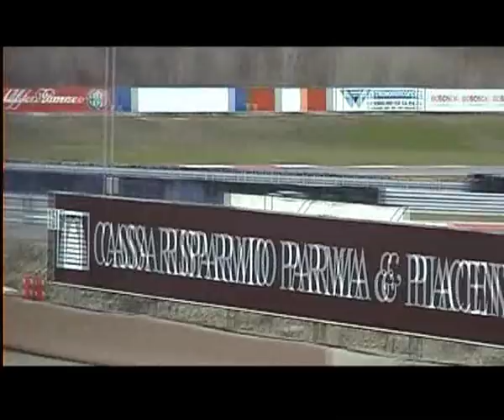hotrod drifting practice varano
hotrod a varano!